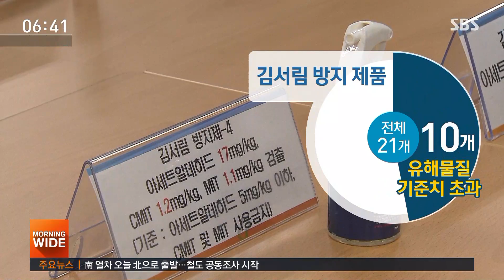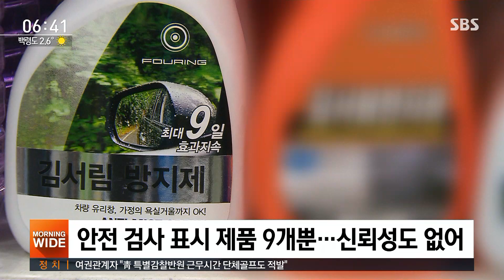김 서림 방지제 3개 제품서 '가습기 살균제' 성분 검출 / SBS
겨울철 차창이나 안경에 습기가 차지 않도록 김 서림 방지 제품 쓰시는 분들 많은데요, 시중에 팔리는 제품 절반에서 '가습기 살균제' 성분 같은 독성 유해물질이 검출됐습니다.
박찬근 기자의 보도 잘 들어보시기 바랍니다.